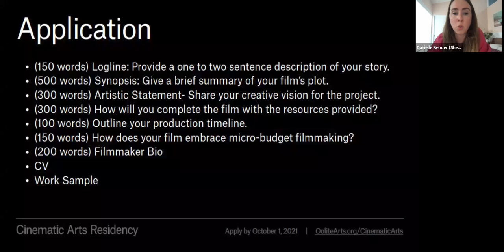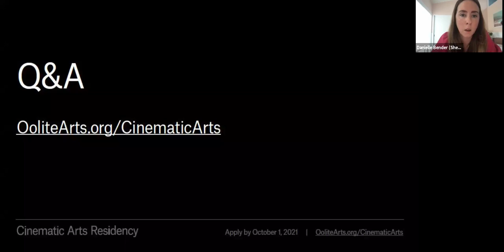Cinematic Arts Info Session #1 with Faren Humes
Join us for a virtual info session to learn more about the Cinematic Arts Residency, which will provide one filmmaker with up to $50,000 to create a micro-budget feature, alongside a free studio workspace and a producer to oversee the project.

Get your questions answered by 2020 Cinematic Arts Resident Faren Humes, as well as Oolite Arts’ Cinematic Arts Manager Danielle Bender. Applications for the Cinematic Arts Residency are due by 6 p.m. Oct. 1, 2021.